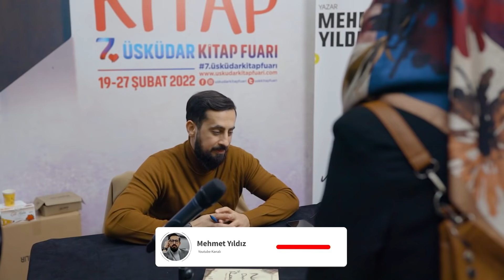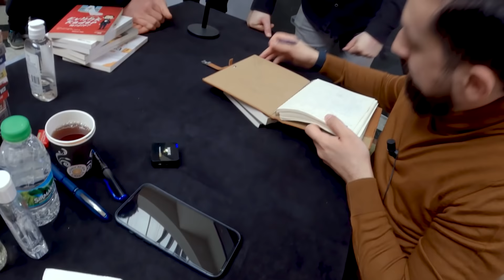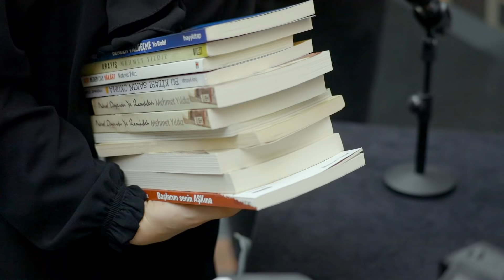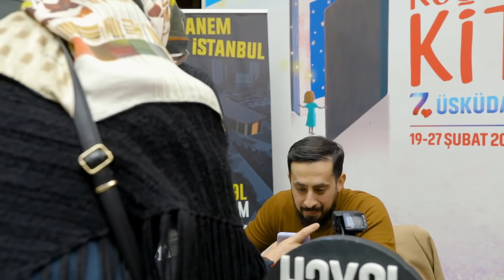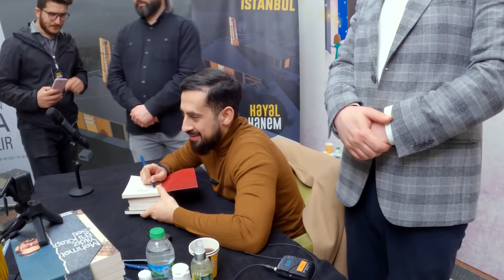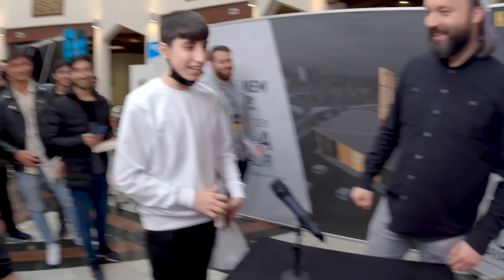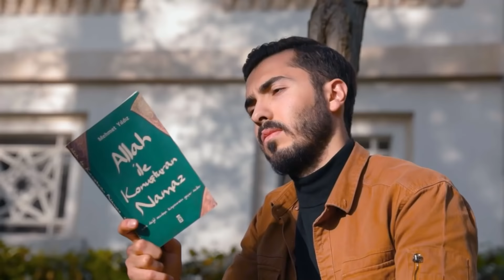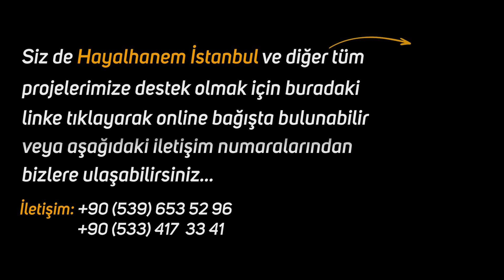Annem Babam Öldü,Sizi Dinlerken Ağlamaktan Gözlerim Şişti-İstanbul Üsküdar Kitap Fuarı@Mehmedyildiz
"Kanser hastasıyım ölümü sizin ile sevdim"
"Evladımı toprağa verdim siz benim evladım oldunuz"
Değişen binlerce hayatlardan sadece birkaçı...
Ağlatan Görüntüler
İyi Seyirler…

İmza günüİstanbulmehmet yıldız
İstanbul imza günüimza günükitap fuarı
fuarhayat hikayesiacı hikayelerörnek hikayeler
kitap alışverişi
kitap
kitap önerileri
İslami kitaplar
duygulandıran hayat hikayeleri
ağlatan hayat hikayeleri